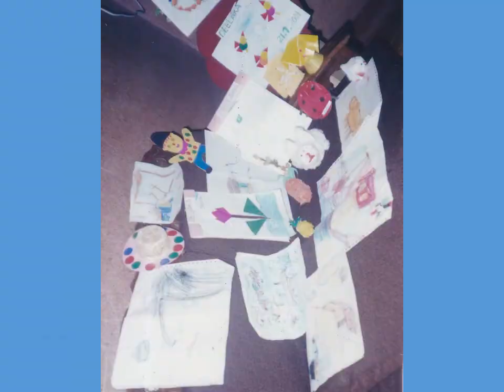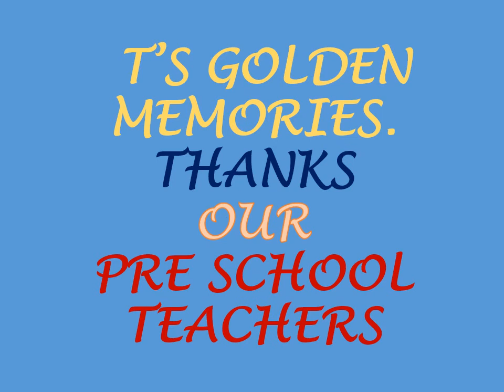MALAKA & DEELAKA PRE SCHOOLS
MORATUWA LAKSHAPATHIYA  DILENA PERA PASALA

BORELLA ST,ANTHONYS PERA PASALA